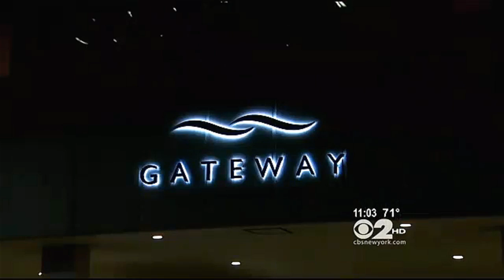Elena Adams Offers Investigator Jewelry and Stamps To Kill Husband in New York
August 29, 2013 (CBSNewYork) - A Manhattan woman was arrested on Thursday after she allegedly tried to pay to have her husband killed.

The would-be hit was supposed to go down on Sunday. Instead, Elena Adams, 57, was arrested in Sheepshead Bay after a meeting with an undercover investigator to allegedly discuss the murder of her husband, Irving Adams, CBS 2′s Tracee Carrasco reported

Adams avoided cameras and questions as she was led out of the 61st Precinct after hours of questioning.

The Battery Park City woman planned to have lunch with her husband on Sunday near Avenue Z and East 11th Street in Brooklyn, according to police.

The plan was for the couple to cross the street after eating, at which point the hit man would hit Irving with his vehicle and flee the scene, police said. Irving would be killed in the hit-and-run and Elena would be able to collect his accidental death insurance money, according to authorities.

Adams gave the investigator a picture of her husband, jewelry, and a stamp collection valued at $60,000 moments before her arrest, police said.

17 U.S.C. § 107

Notwithstanding the provisions of sections 17 U.S.C. § 106 and 17 U.S.C. § 106A, the fair use of a copyrighted work, including such use by reproduction in copies or phonorecords or by any other means specified by that section, for purposes such as criticism, comment, news reporting, teaching (including multiple copies for classroom use), scholarship, or research, is not an infringement of copyright. In determining whether the use made of a work in any particular case is a fair use the factors to be considered shall include: the purpose and character of the use, including whether such use is of a commercial nature or is for nonprofit educational purposes; the nature of the copyrighted work;

Elena Adams, 57, Allegedly Orchestrated The Plot To Collect Insurance Money, New York City, New York, Jewellery, Murder, Manhattan,